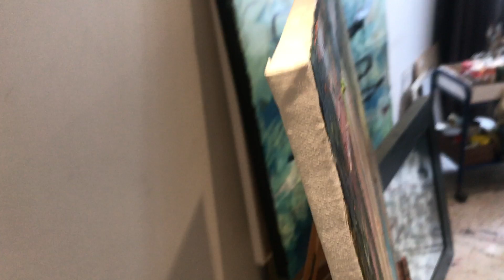Wald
Wald, 2020, acrylic, oil,  spray paint, watercolour on canvas, 100 х 70 х 2.5 cm.